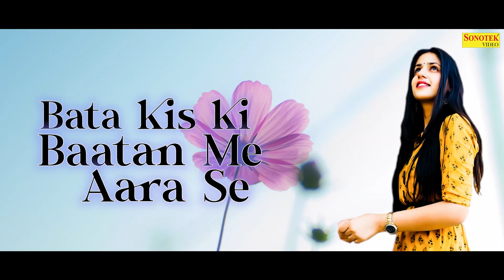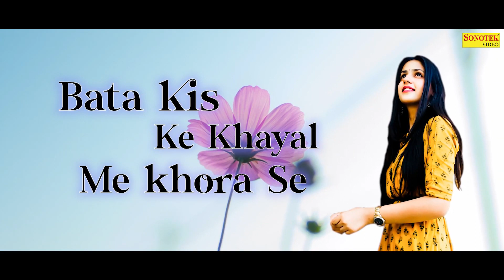लट्टू | Lattu | Pranjal Dahiya | New Haryanvi Songs Haryanavi 2021 | Chatak Haryanvi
Song :-  Lattu
Starring :- Pranjal Dahiya
Singer :- TR Music (Tarun Panchal)
Label :- Bollywood Sonotek Hindi
Edit & Lyricial Video :-  Vikas Kumar Athsini  #5683
Digital Work :- Roshan (Sonotek)

Song Lyric .. Lattu
Tere Tor Tarike Dikhe Manne Kyu Apna Apa Khora Se.

Us Sotan ki, ha Us Sotan ki, Us Sotan ki,
Padugi Choti Piya. Jis Par Lattu Tu Hora Se
Us Sotan ki, Padugi Choti Piya. Jis Par  Lattu Tu Hora Se

24 Gante khada Rahwe Bata,   Sheese Age Kya Matlab Se
Ora Gela Kar Baat Manne Lage Tera Fak Love Se
Jhooti Kasam Tu Khawe Meri Manne Lage  Tu Jhoota Hora Se

Rooz Rooz tu Kare   ladai . Bata Kis Ki Baatan Me Aara Se .
Tanne Chhod Ke Chali Jao Piya. Tu Apni Apni Chalra Se
Na Sunta Kade Tu Meri Piya. ==

Deepak Sharma  Sahpatiale Ek Tuhi Meri Jaan Se
Tuhi Dil Me Basa Liya Sab Tere Pe Quban Se
Sonu Dlone Yo Yaar Tera.